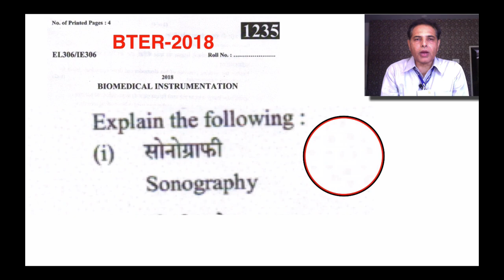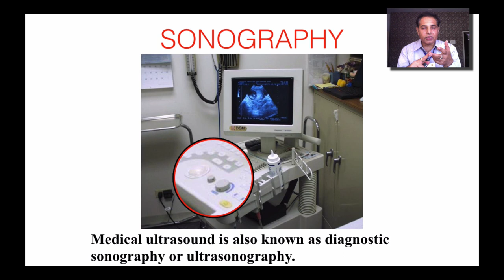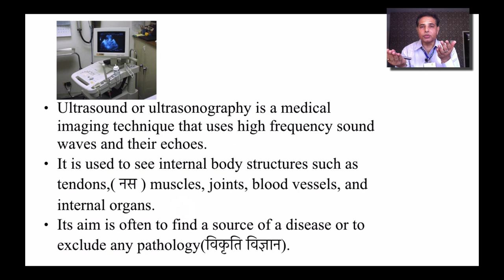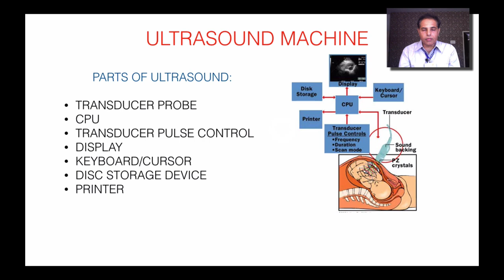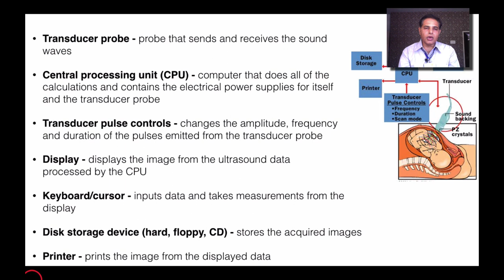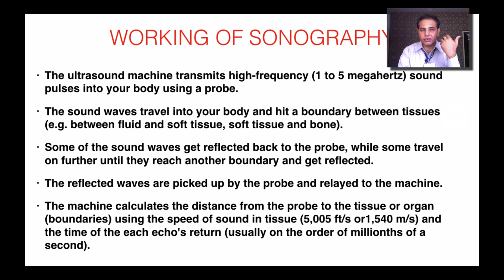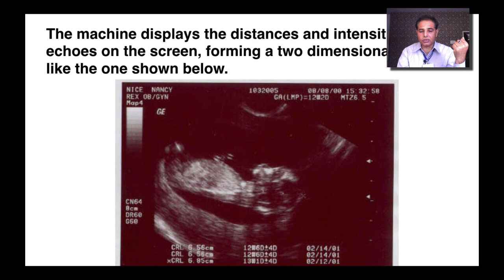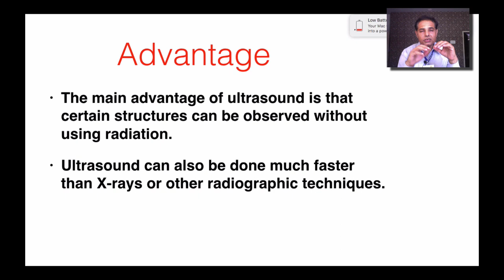SONOGRAPHY (EL-306)By Rajendra singh shekhawat GPC Khaitan Jaipur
block diagram of sonography ,working advantage & application